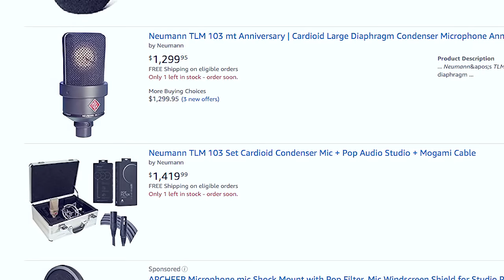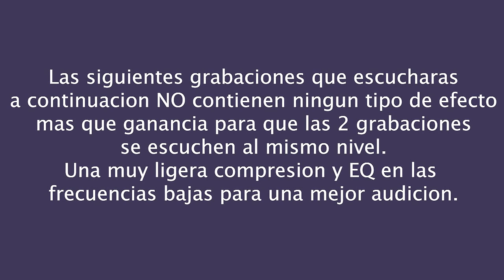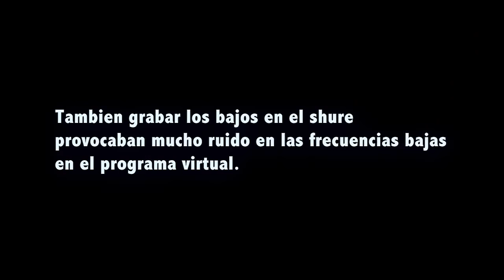Micrófono BARATO VS. CARO | Shure Vs. Neumann COMPARACIÓN al Grabar | Vargott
Hola! Me han preguntado bastante que microfono uso para grabar.
Les traigo una comparacion entre un Microfono Barato y uno caro, para que puedan notar las diferencias y cual les conviene mas.

Microfono Barato Vs Microfono Caro
con que microfono grabar
Microfonos de grabacion